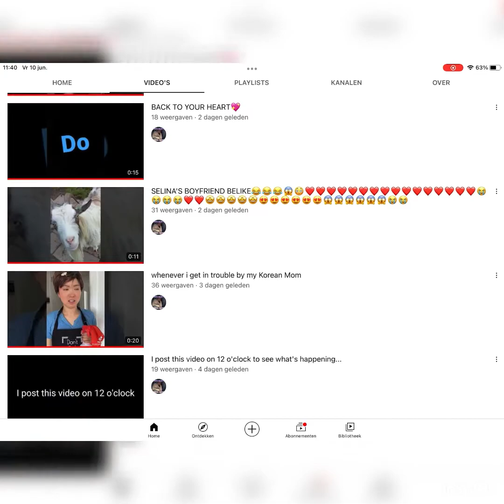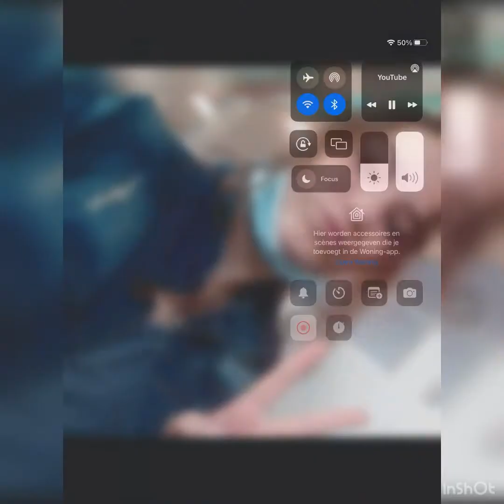My hundred video!!! Anniversary